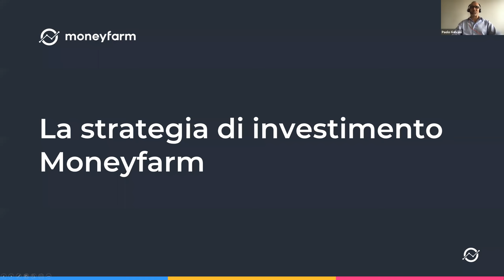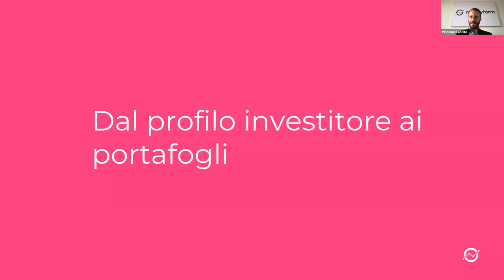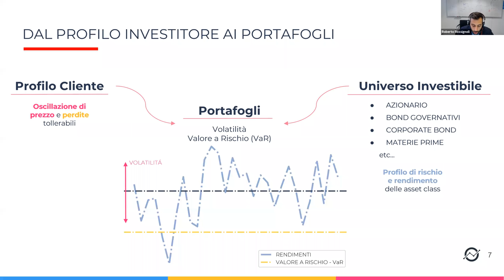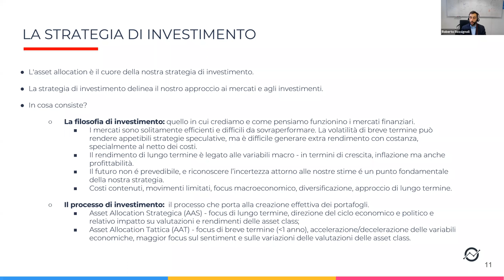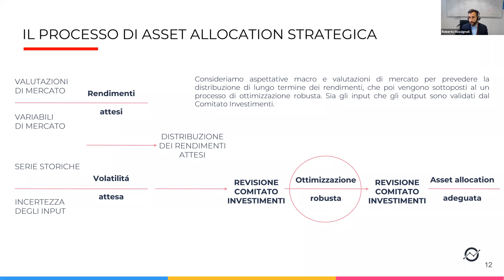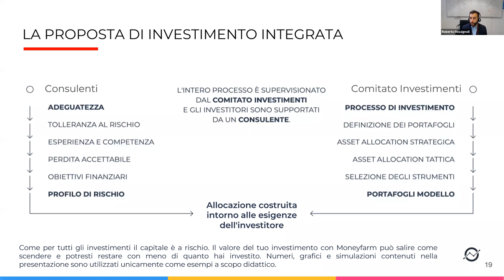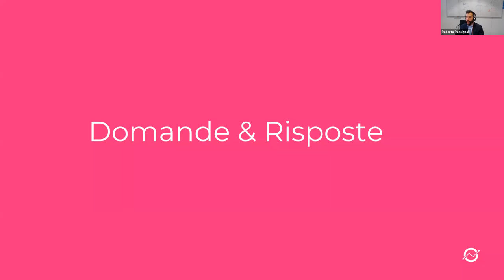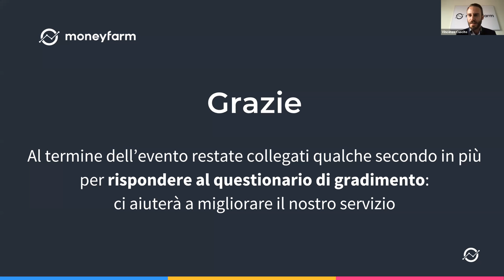Investire i risparmi con Moneyfarm - Abbiamo spiegato la nostra strategia d'investimento